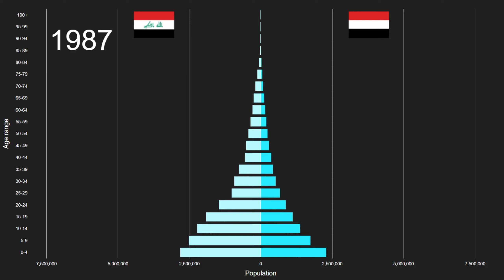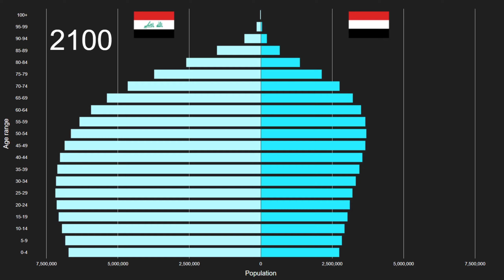Iraq vs Yemen Population Pyramid 1950 to 2100